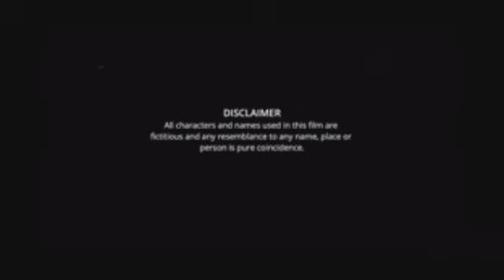Tuck Jagadish Full Movie Hindi Dubbed facts | Nani, Ritu Varma, Jagapathi Babu, Aishwarya Rajesh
Starring Nani, Ritu Varma, Jagapathi Babu and Aishwarya Rajesh
Directed by Shiva Nirvana
Produced by Sahu Garapati and Harish Peddi under the banner Shine Screens.

A new upcoming Amazon Original Movie, world premiering on Sept 10, 2021, only on Amazon Prime Video.

Movie Details:
Movie: Tuck Jagadish
Cast: Nani, Ritu Varma, Aishwarya Rajesh, Jagapati Babu
Director: Shiva Nirvana
Producers: Sahu Garapati, Harish Peddi
DOP: Prasad Murella